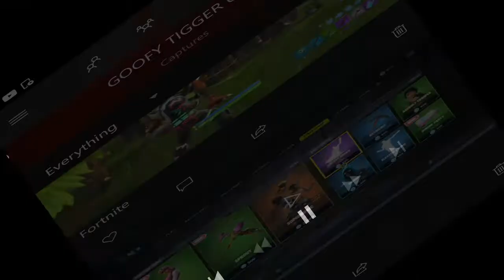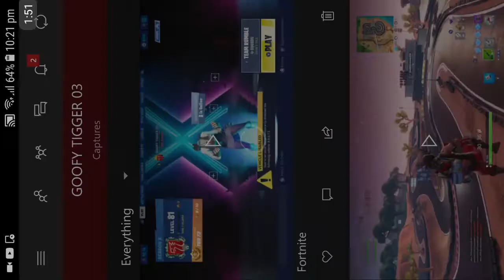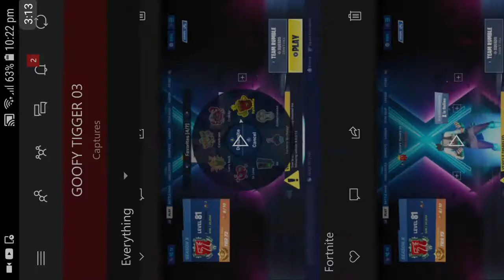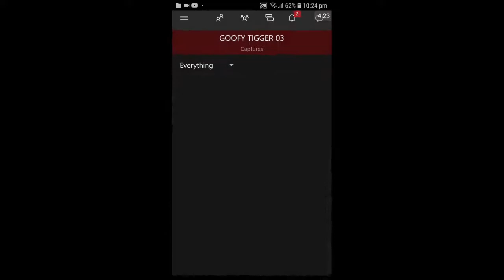My Fortnite Stream molecule